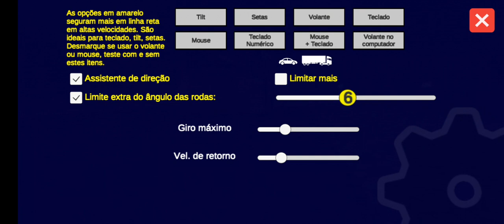proton bus simuleitor